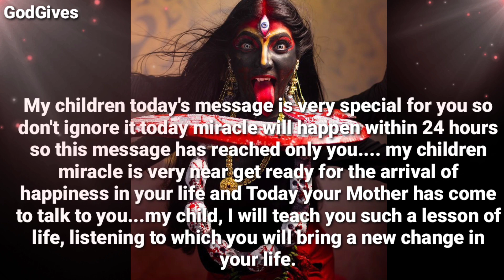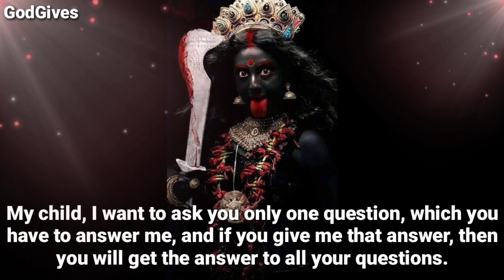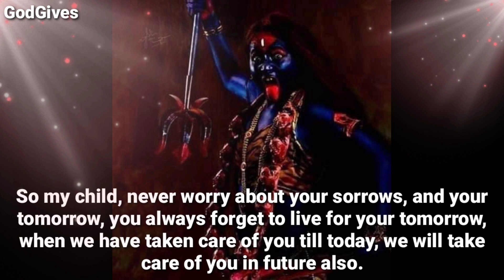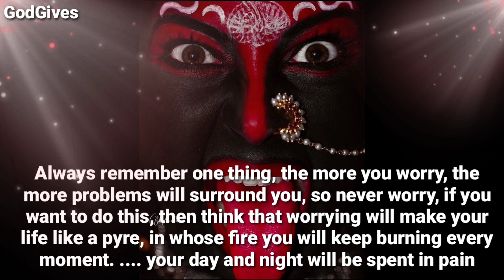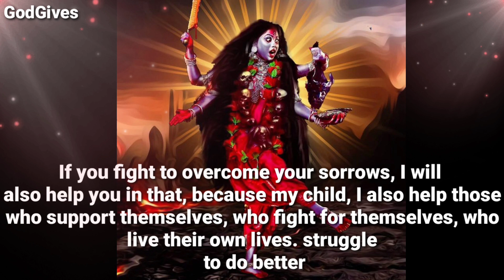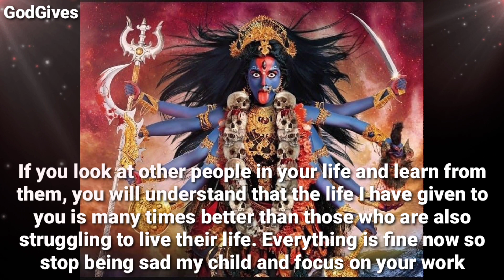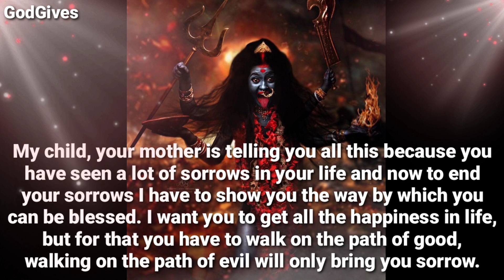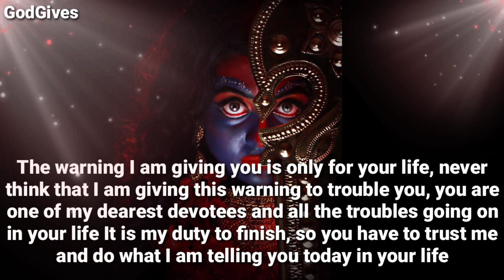22:22 🕉️ " GODDESS KALI "🕉 I Beg for your next 3 mints........" 🕉 Don't ignore her ✡️GodGives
22:22 🕉️ " GODDESS KALI "🕉 I Beg for your next 3 mints. " 🕉 Don't ignore her ✡️GodGives

Goddess KALI Maa Says - Today is a special day for you. You've been chosen to receive an important message. Be careful, as three women are talking about your secrets.

1111🕉️bajrangbali ne pukara hai tumhe🔴dont ignore him💯message of lord hanuman💥@jyotishgyaan,jyotish gyaan,jyotish,lord hanuman,bajrangbali,green tara mantra,hanuman,hanuman ji,aaj ka rashifal,kumbh rashi,tula rashi,dukan ki bikri badhane ke upay,tarot card reading in hindi,dukan mein barkat ki dua,396 manifestation technique,angle numbers,love vibration kaise send kare,apsara sadhana,555 technique love of attraction,1176 angel number,kinnar,jyotish gyan